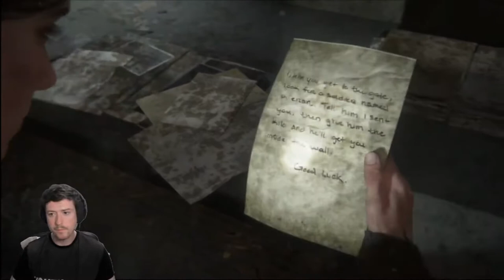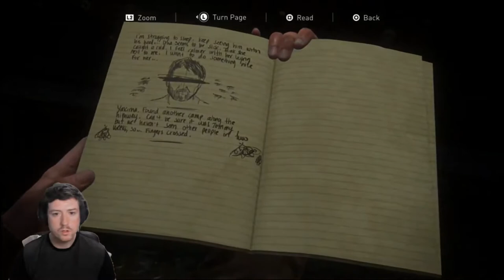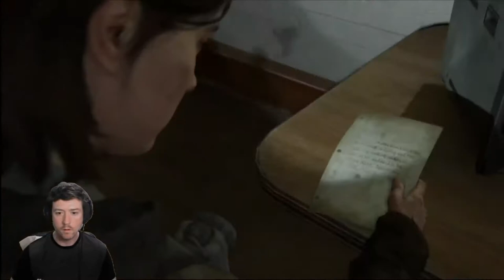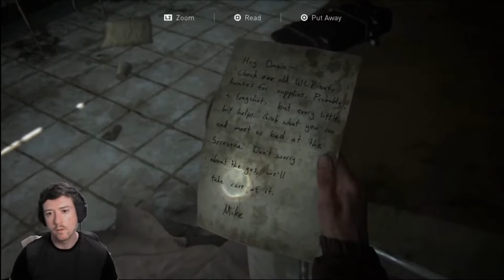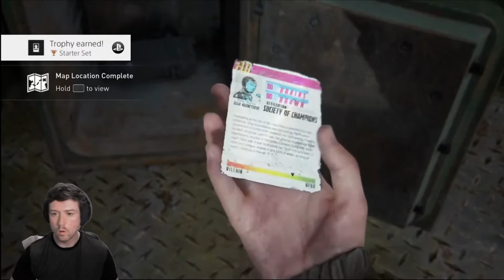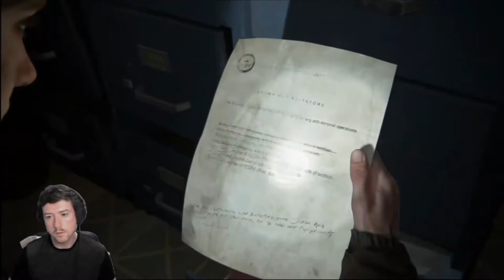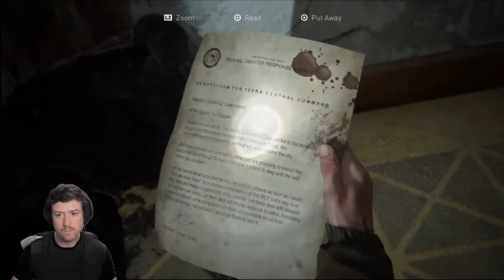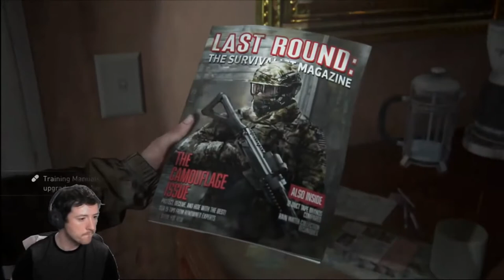THE LAST OF US PART 2 WALKTHROUGH PART 5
MY WALKTHROUGH OF THE LAST OF US PART 2

MegatonHookshot#4056 (DISCORD)